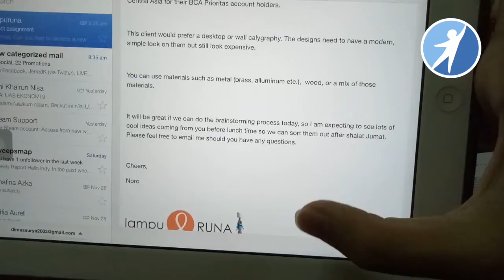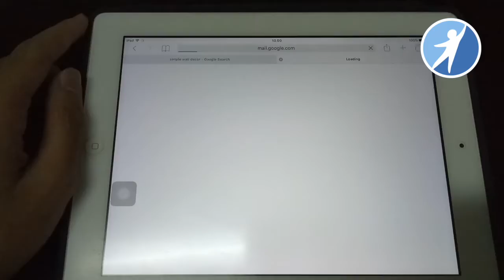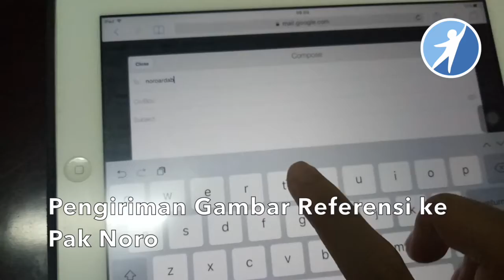RLE (SEASON 1): Kelas 9 - Dimas - Angkatan III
RLE (SEASON 1): Kelas 9

RLE/SEASON 1/IXCLASS/ANGKATANIII/2018

RLE (Real Life Education)
Pada RLE kali ini, Dimas ditempatkan di CV Jaka Wooden Handicraft Factory. Disana, Ia belajar mengenai pemanfaatan ragam jenis kayu, target dan strategi marketing, serta kreativitas, kemandirian, dan juga tanggung jawab.

RLE adalah salah satu kegiatan sekolah kami yang paling membuat murid-murid semangat.

RLE ini sendiri adalah kegiatan dimana para siswa-siswi secara berkelompok ataupun secara individual akan pergi ke suatu lapangan kerja, dan merasakan pengalaman dalam dunia kerja disana. Mereka disana akan belajar mengenai dunia pekerjaan nanti, dimana mereka akan dituntut untuk kreatif, cerdas, rajin, pintar mengolah waktu, gesit, dan juga tangkas.

 Setiap tahun, para murid akan merasakan kegiatan ini, dimana setiap level akan merasakan pengalaman RLE yang berbeda-beda dan juga dengan tingkat kesulitan yang berbeda.

Pada kelas 9 ini; mereka akan mencari lapangan pekerjaan sendiri sesuai kemauan dan bakat-minat mereka. Mereka harus menyiapkan CV dan surat permohonan kerja secara mandiri. Disana, merekapun harus lebih inisiatif dan jauh lebih serius. Kreativitas, kerajinan, dan keberanian mereka terus dituntut dan diasah pada RLE mereka yang terakhir ini.